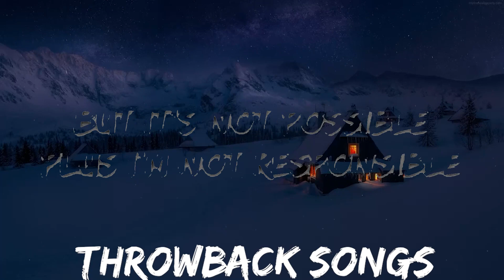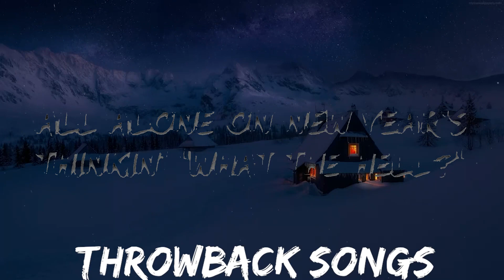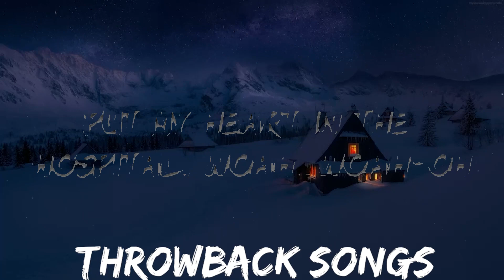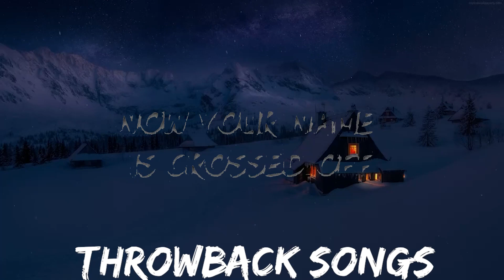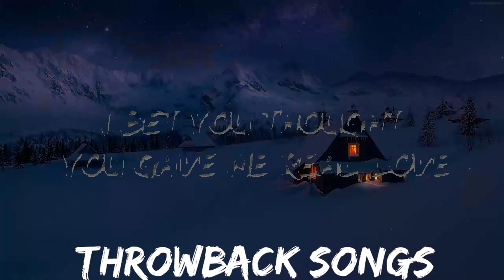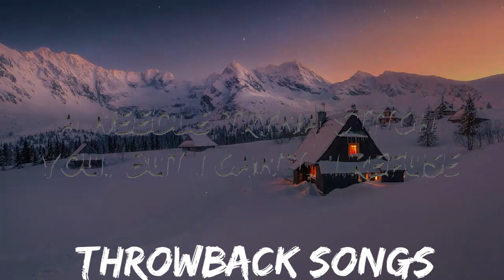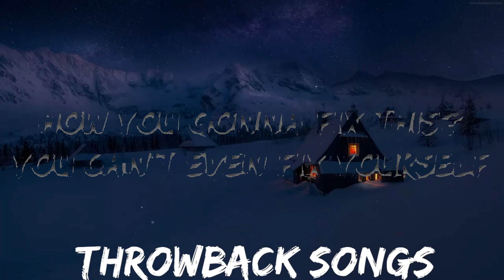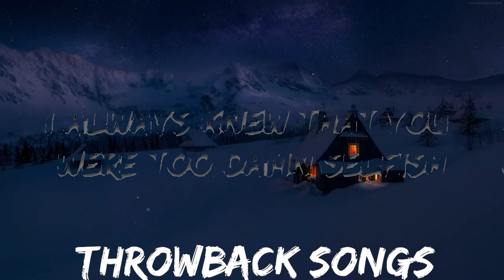Madison Beer - Selfish (Lyrics) | Best Vibing Music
🎤 Lyrics: Madison Beer - Selfish

[Verse 1]
Boy, you're such a lost cause
Now your name is crossed off
How you gonna fix this?
You can't even fix yourself
It was almost two years
That I chose to spend here
All alone on New Year's
Thinkin' "What the Hell?"

[Pre-Chorus]
I don't wanna break your thread
A needle tryna stitch you, but I can't, I refuse

[Chorus]
Shouldn't yêu you, but I couldn't help it
Had a feeling that you never felt it
I always knew that you were too damn selfish
Don't know why I looked the other way
I wanted you to change, yeah
I shouldn't yêu you, but I couldn't help it

[Verse 2]
I bet you thought you gave me real yêu
But we spent it all in nightclubs
All you ever wanna do is lie
Why you always such a Gemini?
Baby, who you tryna run from?
Me or all your problems?
You know you will never solve 'em
You don't even know yourself

[Post-Chorus]
(I don't wanna break your thread and needle
Tryna stitch you, but I can't, I refuse)

[Bridge]
But it's not possible
Plus I'm not responsible
For your self-made obstacles
Put my heart in the hospital, woah, woah-oh

[Outro]
Oh-oh, mm